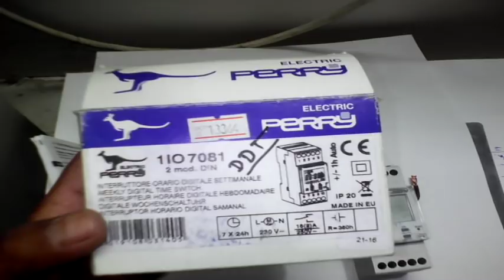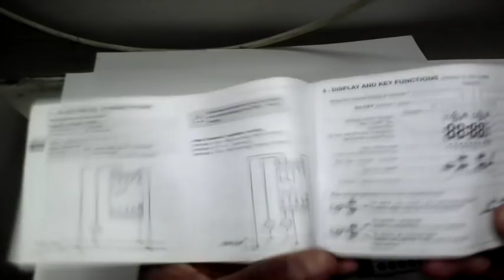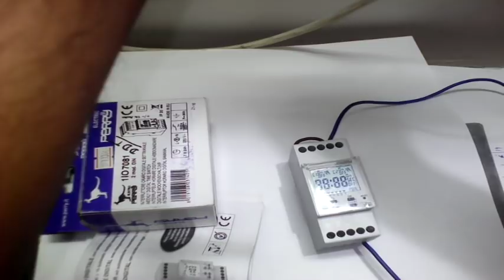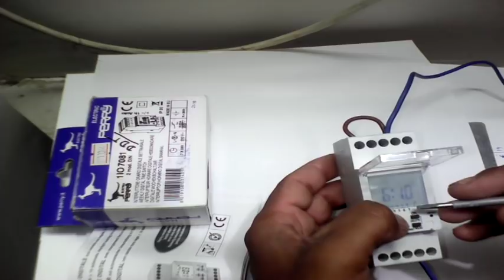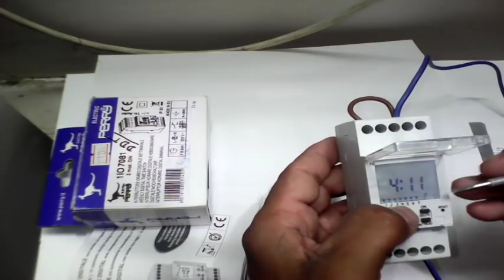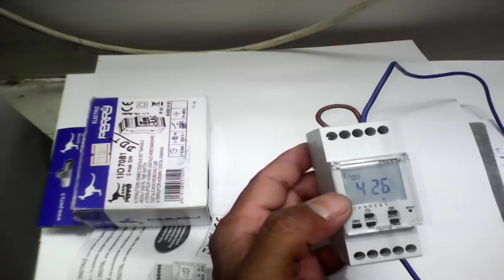Digital timer setting in hindi Urdu ,UAE Electrical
Digital timer ki setting kesy karty hein